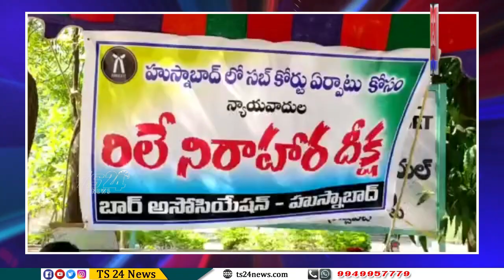హుస్నాబాద్లో సబ్కోర్టు ఏర్పాటు చేయాలనిడిమాండ్ చేస్తూ న్యాయవాదులుచేపట్టిన రిలే నిరాహారదీక్ష|TS24 News